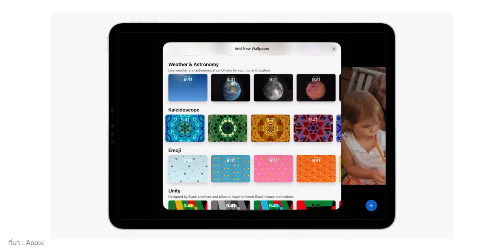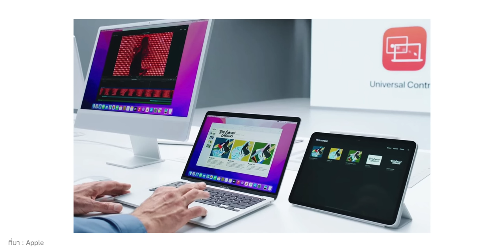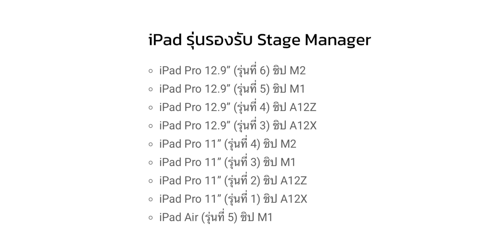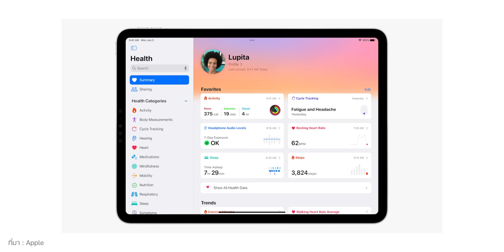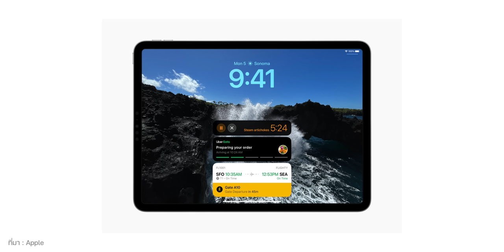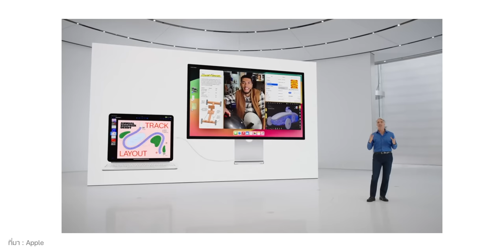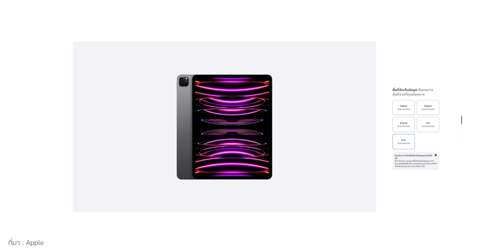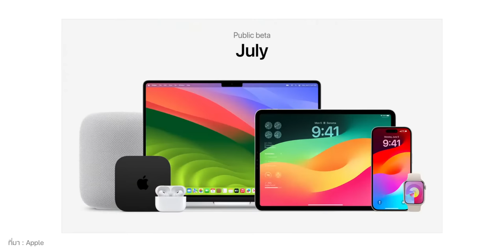iPadOS 17 คือระบบปฏิบัติการ (OS) สำหรับ iPad จริงแล้วหรือยัง? | Newsroom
Apple เปิดตัว iPadOS 17 ในงาน WWDC23 ที่ผ่าน ใช้เวลาเปิดตัวสั้นมาก ทำให้คิดต่อได้ว่า iPadOS 17 จะยกระดับ OS ของ iPad ให้หลีกหนีจากคำว่าเป็น iOS บน iPhone จอใหญ่ได้หรือไม่ ชมความเห็นกันเลย

*ข้อมูลนี้เป็นความเห็นจากทีมงาน iMoD เท่านั้น

00:00 - พูดคุยเกี่ยวกับ iPadOS
00:55 - ย้อนรอย iPadOS
02:41 - ไฮไลท์เด่น iPadOS แต่ละรุ่น
04:51 - ไฮไลท์เด่น iPadOS 17
06:28 - แอปสุขภาพบน iPad
08:06 - iPadOS Public Beta ใช้งานได้เมื่อไหร่?
08:16 - ฟีเจอร์ที่ประทับใจใน iPadOS 17
09:49 - iPadOS 17 เป็นระบบปฏิบัติการของ iPad แล้วรึยัง?
11:20 - iPadOS ควรมีฟีเจอร์อะไร?
13:59 - แอปเครื่องคิดเลขบน iPad
15:14 - ทิ้งท้าย

⋅ iPadOS 17 เปิดตัวแล้ว! ปรับแต่งหน้าจอล็อคได้ มีฟีเจอร์อะไรใหม่บ้าง ชมสรุปที่นี่

✅ Generation S จำหน่ายสินค้าหูฟัง ลำโพง อุปกรณ์เสริม แบรนด์ Fender Muzen Adonit UB+ Sudio
✅ AUKEY แบรนด์คุณภาพจาก เยอรมัน ผู้นำอันดับ1ด้านเทคโนโลยีชาร์จเร็ว มากกว่า15ปี จำหน่าย สินค้าไอที อิเล็กทรอนิกส์ เกี่ยวกับ มือถือ